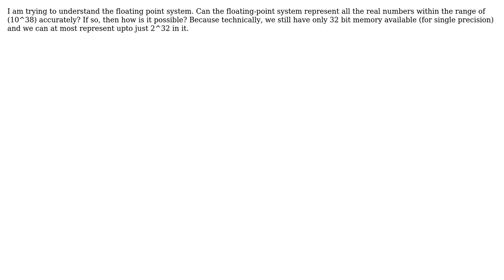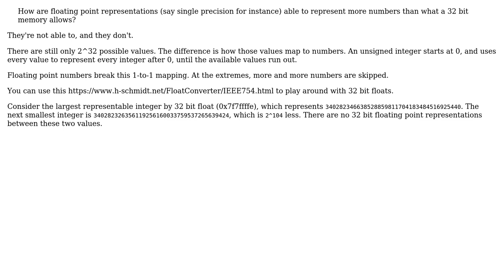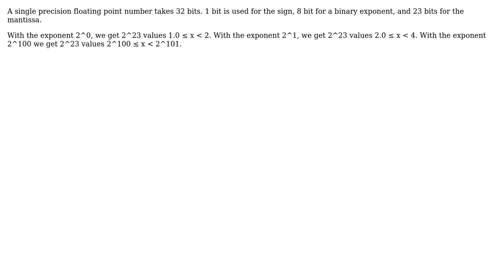How are floating point representations (say single precision for instance) able to represent...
Software Engineering: How are floating point representations (say single precision for instance) able to represent more numbers than what a 32 bit memory allows?

With thanks & praise to God, and with thanks to the many people who have made this project possible! | Content (except music & images) licensed under CC BY-SA | Music | Images & others | With thanks to user Viper user outis user gnasher729 user Alexander and the Stack Exchange Network Trademarks are property of their respective owners. You are responsible for your own actions.